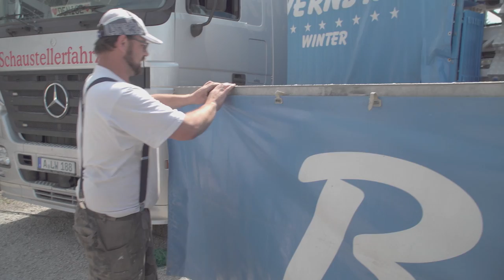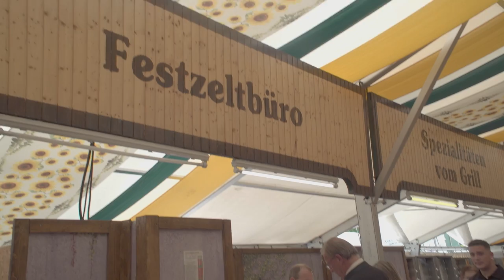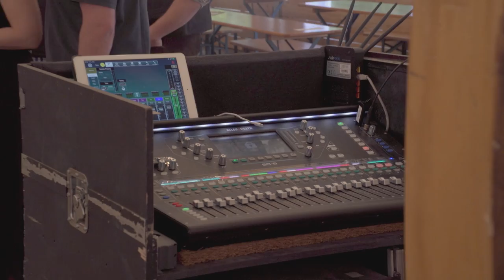Volksfest Olching – Blick hinter die Kulissen | Reportage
Mit seiner Mischung aus Geselligkeit, Fahrgeschäften und bayerischen Traditionen hat sich das Volksfest Olching mittlerweile über die Landkreisgrenzen hinaus einen Namen gemacht. Schon seit mehr als 70 Jahren ist das Fest in der Metropolregion München ein Treffpunkt für ein breites Publikum aus nah und fern – vor allem für Familien.
Die Reportage wirft einen Blick hinter die Kulissen und begleitet die Schausteller bei ihren Vorbereitungen.

Redaktion: Nils Hannes Klotz
Kamera: Toby Mulherrin, Benjamin Ebner
Schnitt: Lena Jansen, Simon Kühner